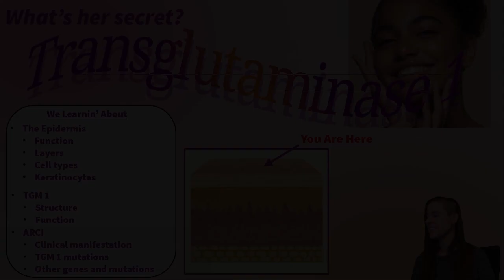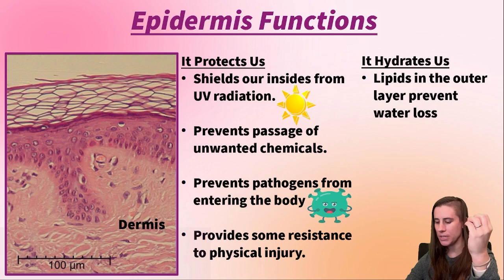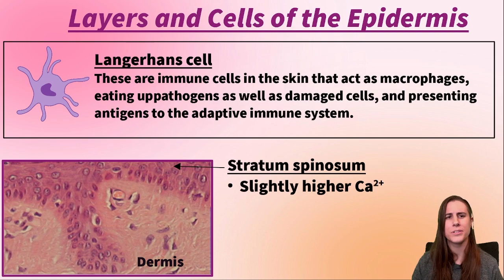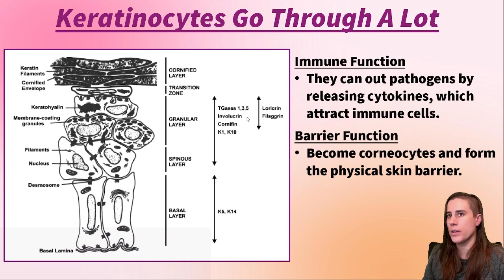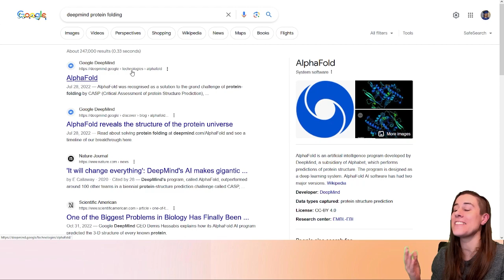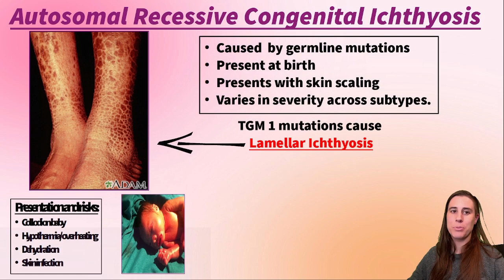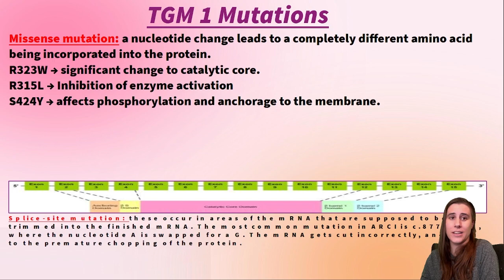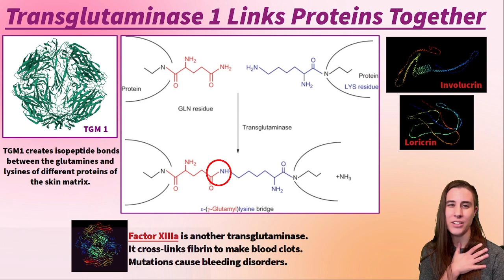Transglutaminase 1 Lecture Stream